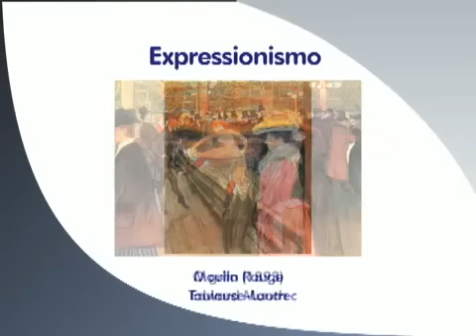Movimentos Artísticos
Fonte: Globo.com